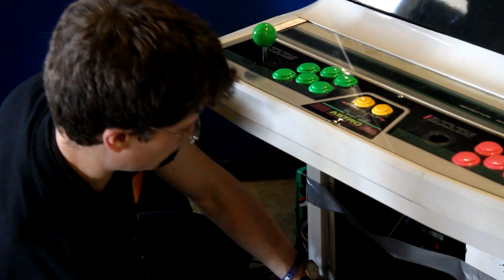Season's Beatings: Redemption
A chill montage